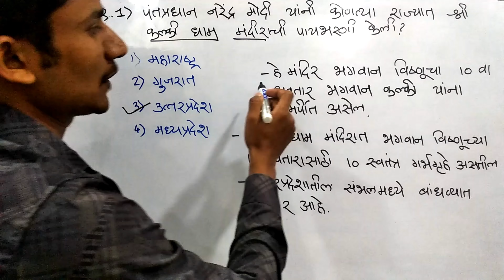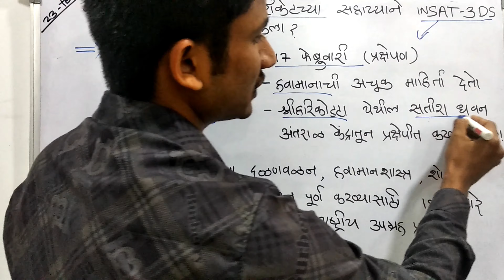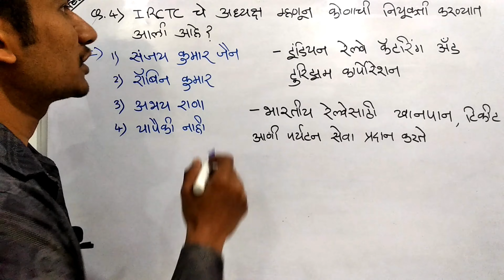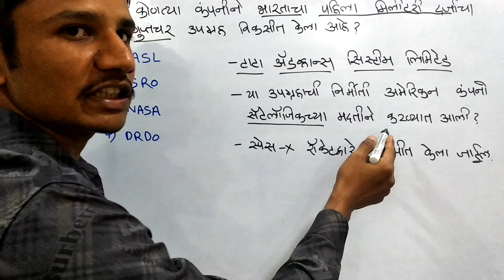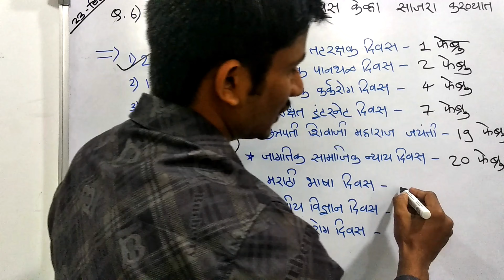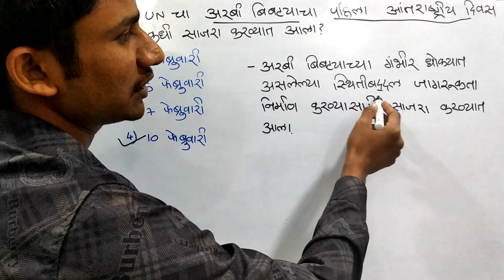23 फेब्रुवारी चालू घडामोडी / महाराष्ट्र करेंट अफेयर्स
watch video at 720 p
23 फेब्रुवारी चालू घडामोडी / महाराष्ट्र करेंट अफेयर्स